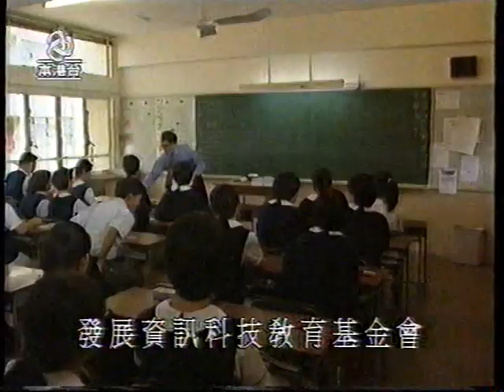[亞視回憶](1999)亞洲電視-新聞簡報-2